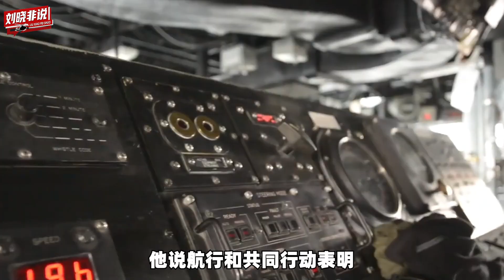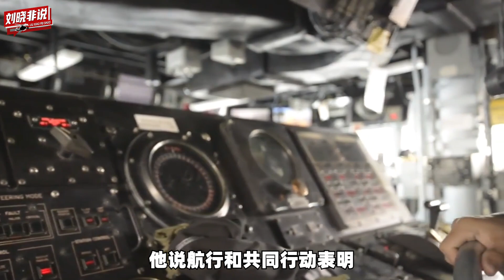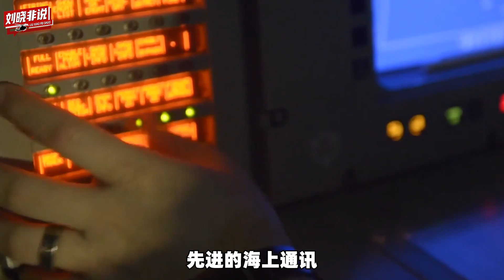美國菲律賓高調宣揚聯合軍演，想破局就要讓小馬科斯身價繼續下跌【刘晓非】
1月3日，美國和菲律賓進行了一次海上聯合演習，參與的美方艦艇是卡爾文森號航空母艦
美國菲律賓高調宣揚聯合軍演，想破局就要讓小馬科斯身價繼續下跌